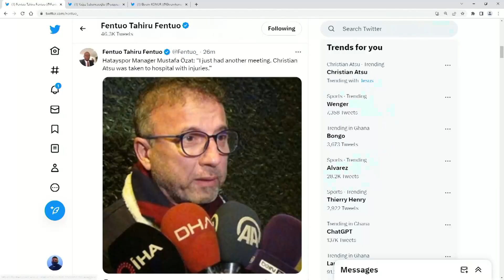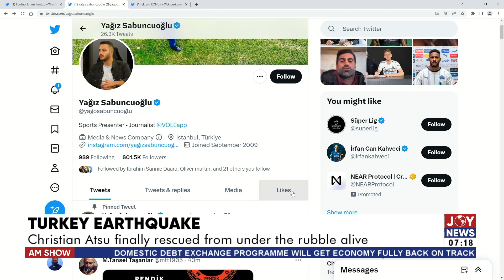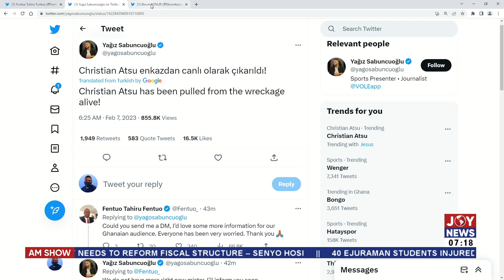Turkey Earthquake: Christian Atsu finally rescued from under the rubble alive - AM Sports